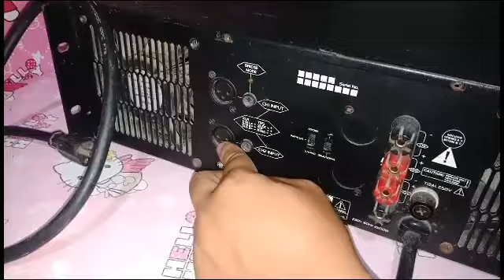Sound Standard EX 3600 Power Amplifier#demo#sound#standard#amplifier